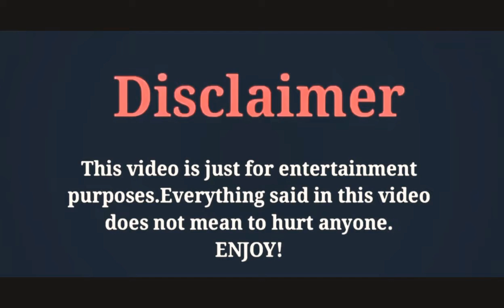Simon Gong, LifeStyle 2020, Networth, Biography,Age,Drama,( Flovers Its Yours) Weight,Height,Hobbies